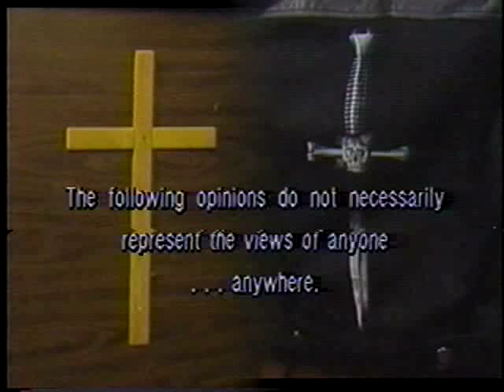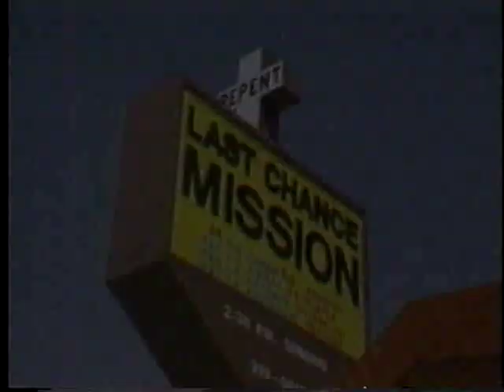MTV's The Cutting Edge with Jeffrey Vallance: Stiv Bators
Your host Jeffrey Vallance moderates a debate between Stiv Bators of The Lords of the New Church and the Reverend Dr. Hands of Southern California's Last Chance Rescue Mission, 1983.